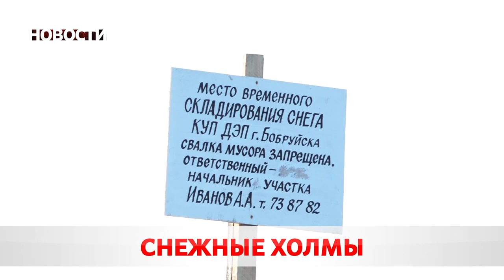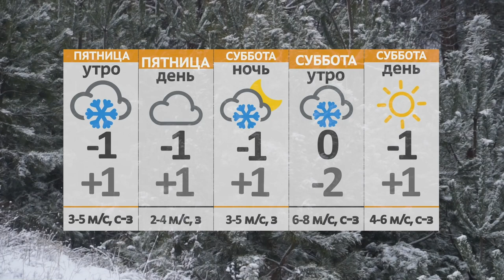Новости 10 02 22